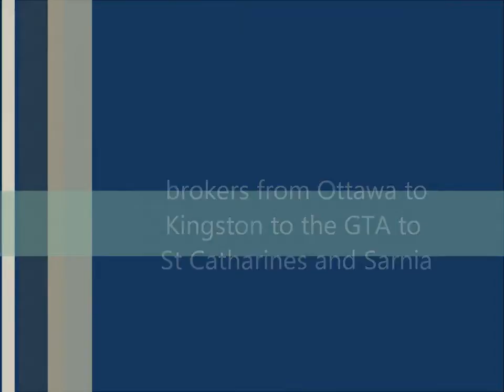We want to be YOUR Yacht Broker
Sailboats, Powerboats, Boats for Sale, Yacht Brokers, Ontario, Canada.